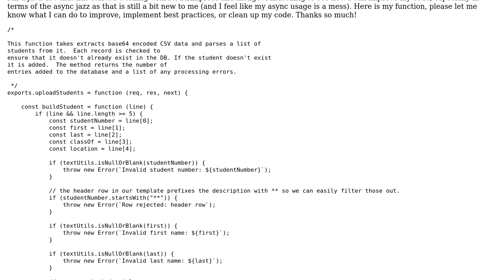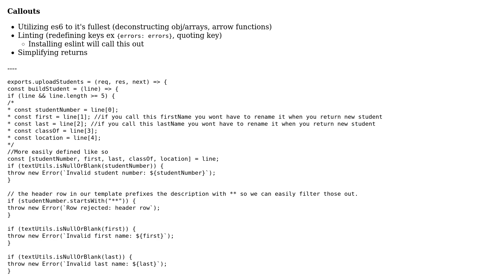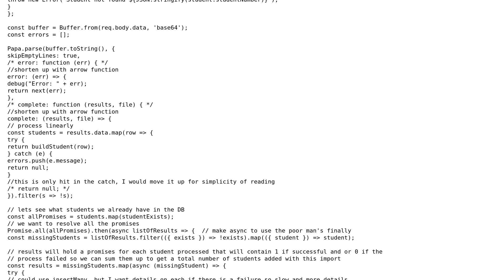JS ES6 Node/Express Mongo code that processes a CSV file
With thanks & praise to God, and with thanks to the many people who have made this project possible! | Content (except music & images) licensed under CC BY-SA | Music | Images & others | With thanks to user Seth McClaine user Malachi user Deep Vora user csyperski and the Stack Exchange Network Trademarks are property of their respective owners. You are responsible for your own actions.